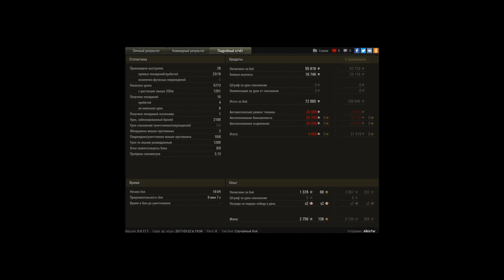T57 Heavy Tank, Карелия, Штурм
Игрок: AlkisTer [URF0]